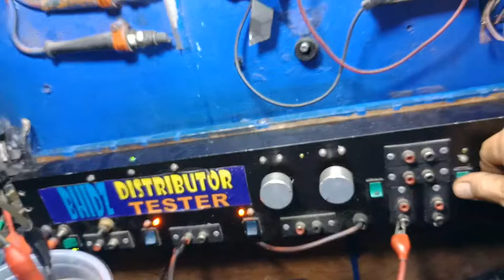" WATCH " ICM Toyota Gli (EFI)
Into the Water but still working.